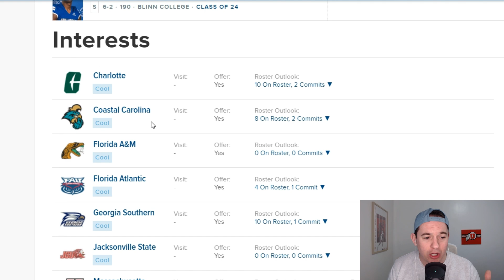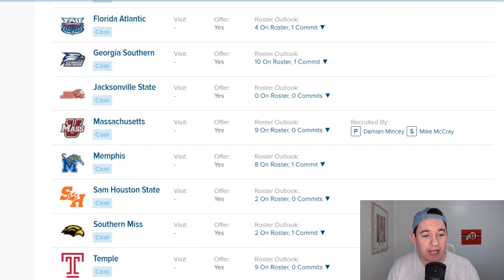Maurice "Rabbit" Evans - Utah Utes Recruiting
utahfootball picks up a hard hitting beast of a safety in JUCO product Maurice "Rabbit" Evans. Let's talk about him and check out the film.